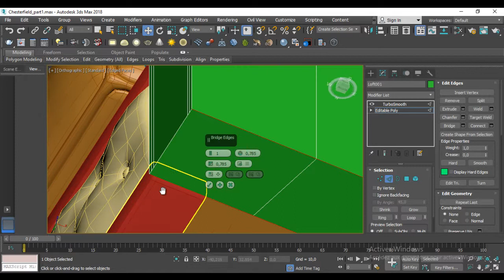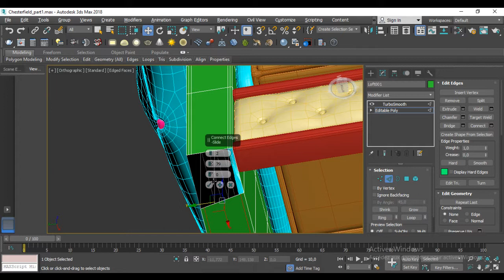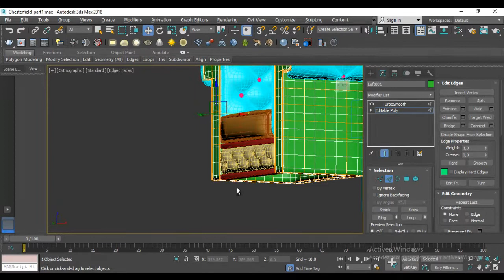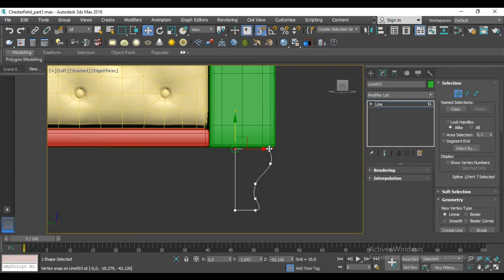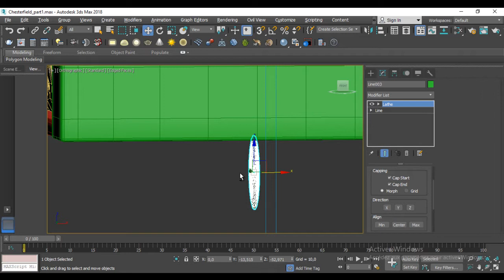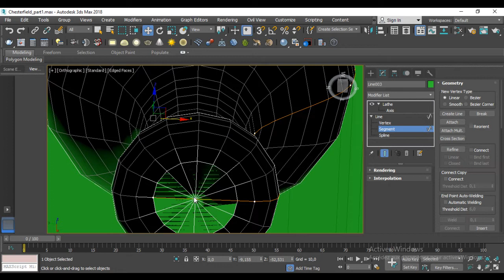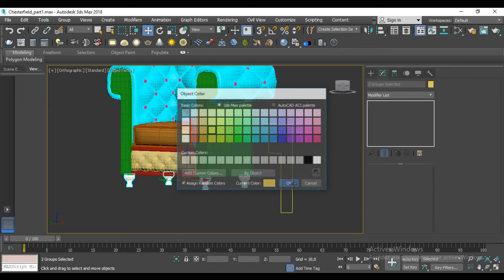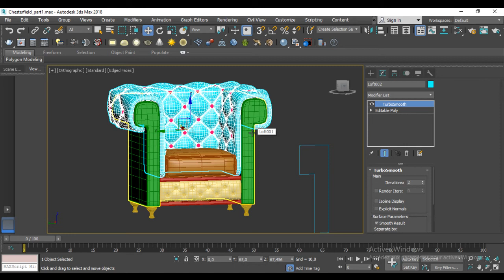TUTORIAL BIGINNER 3Ds MAX Chesterfield MODELING Part 9